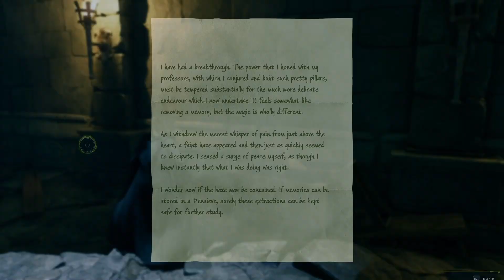IN THE SHADOW OF THE MOUNTAIN MIRIP CIRITH UNGOL LOTR | HOGWARTS LEGACY Part 33